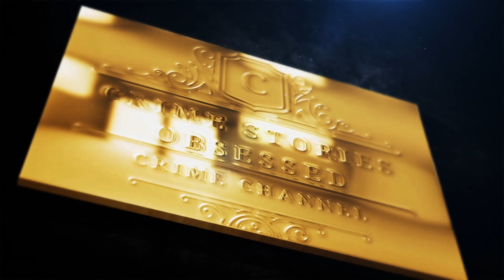SUMMER WELLS | HOME IN PHOTOS | ♥️SUMMERS HOUSE♥️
The Interview toom for the full interview with candus

Comments get turned off by YouTube. Not myself. Sometimes they are turned off if the content involves children

For full Interview with candus go accross to the interview with chris mc donagh

🗄 RESEARCH
Stay safe.
Emmy

INTRO; Renderforrest
MUSIC; Renderforrest.
VIDEO; Story blocks/canva
PHOTOS; internet
THUMBNAILS: Canva

Link to all If my social sites

📻 PODCASTS;